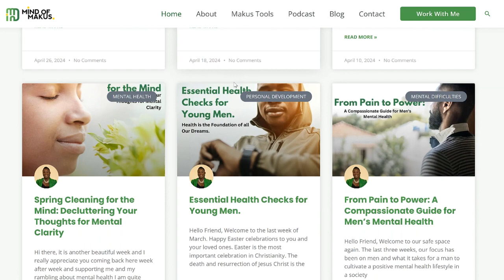Hidden Pain: Fatherhood and Mental Health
Discover the untold stories of fatherhood and mental health in our latest video. Join me as I go into the challenges, triumphs, and societal expectations faced by dads everywhere. From breaking down stereotypes to fostering open conversations, explore the intersection of fatherhood and mental well-being.

Don't miss out on this eye-opening journey in the lives of men that sheds light on the importance of self-care, support networks, and redefining what it means to be a modern dad.

TIMESTAMP:
03:41 - Introduction
04:35 - Rate of men's su*c**e compared to women
07:00 - Vulnerability is a strength
08:15 - When should you see a therapist, counselor or psychologist?
10:07 - Incorporate selfcare into your daily routine
12:03 - Being an example as a man
15:30 - Being with your partner in the birthing room
18:50 building confiding relationships